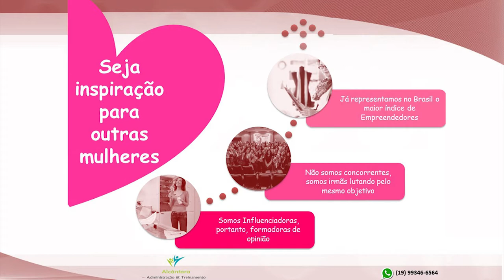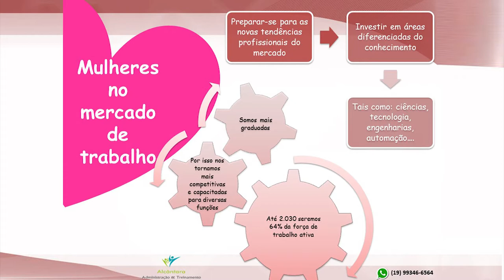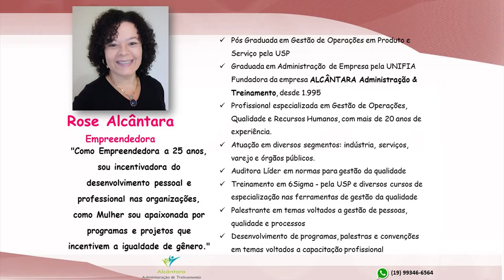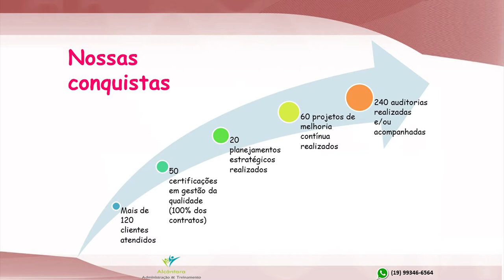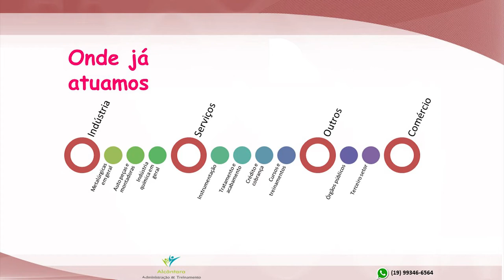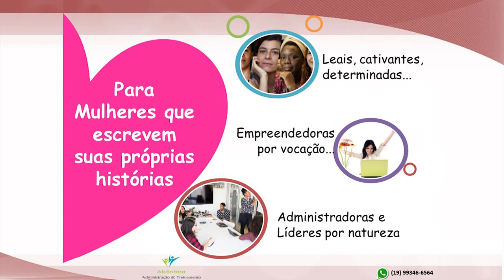#11 Criando Pontes, Gerando Negócios - Tema - Empreendedorismo Feminino